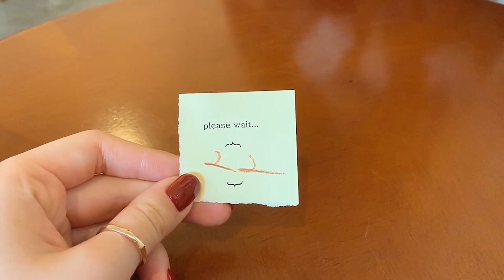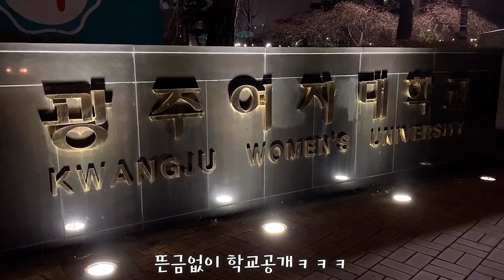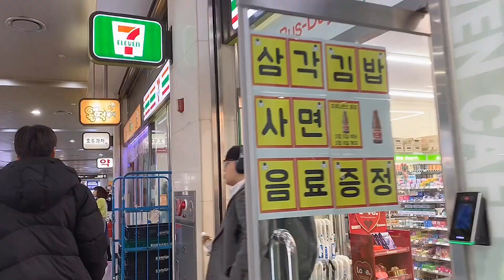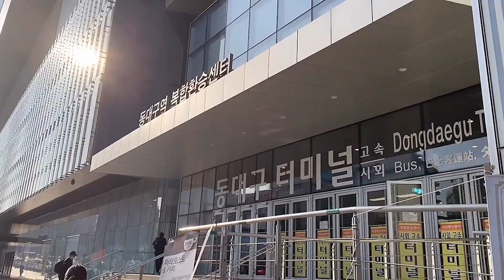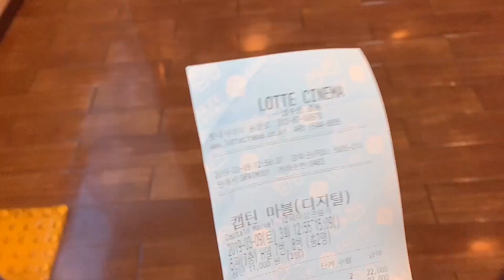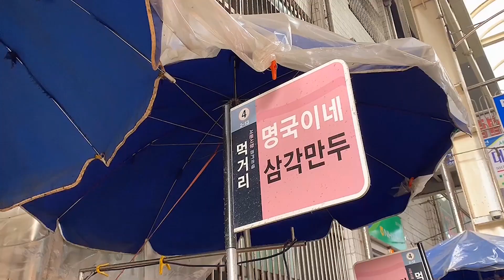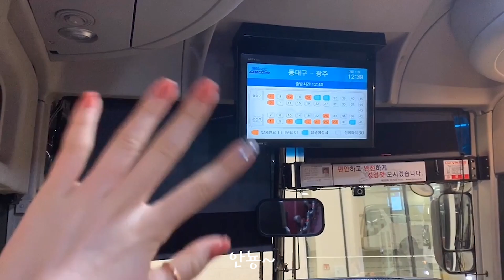[KOO 여대생의 일상 브이로그] 카페투어, 엄마와의 데이트, 마블영화, 서문시장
안녕하세요~ 오랜만이죠?
어느덧 방학이 끝나고 개강을 했어요..ㅜㅜ
앞으론 학교다니면서 브이로그가 올라갈거에요
많은관심과 사랑 부탁드려요~~